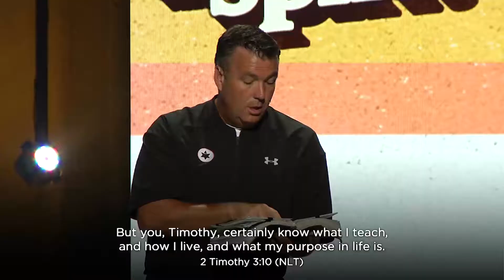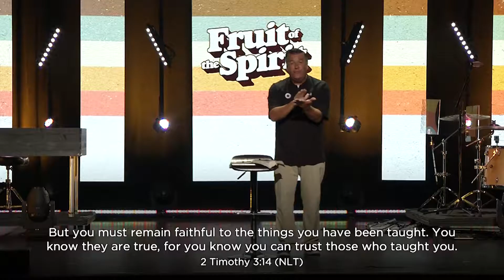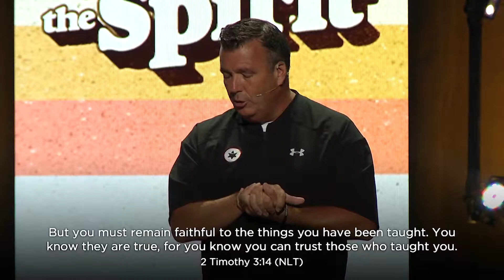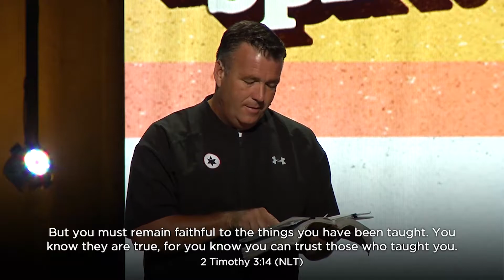Fruit of the Spirit - Part 7 | July 12, 2020 | Faithfulness | Mike Linch (Teaching Only)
Mike continues our summer series on the FRUIT OF THE SPIRIT by looking at the fruit of faithfulness through the example of Timothy.